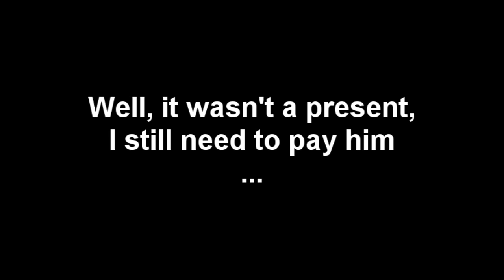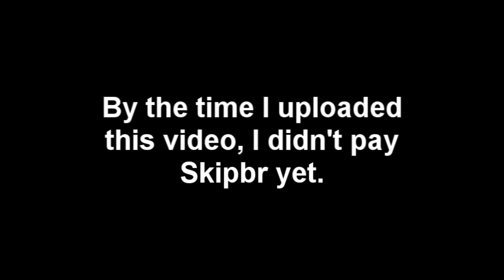Test Drive Unlimited 2 - Online multiplayer racing gameplay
Be aware of the pinky Porsche.

vruum vruum

beep beep.